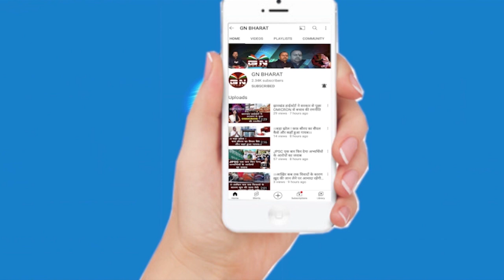2 फीसदी बाजार शुल्क पर पुनर्विचार करेगी सरकार, झारखंड चैम्बर्स ऑफ कॉमर्स ने किया प्रेस कॉन्फ्रेंस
2 फीसदी बाजार शुल्क पर पुनर्विचार करेगी सरकार, झारखंड चैम्बर्स ऑफ कॉमर्स ने किया प्रेस कॉन्फ्रेंस